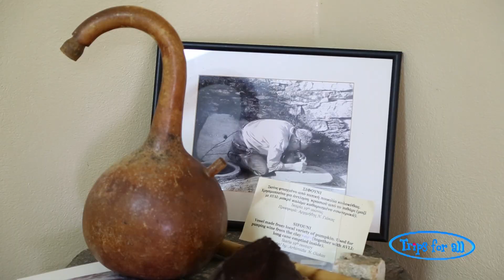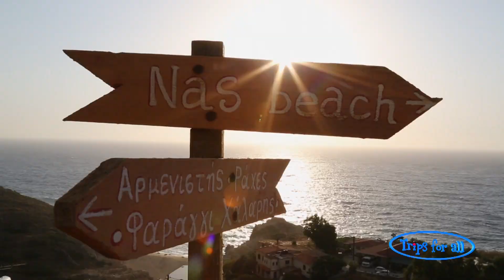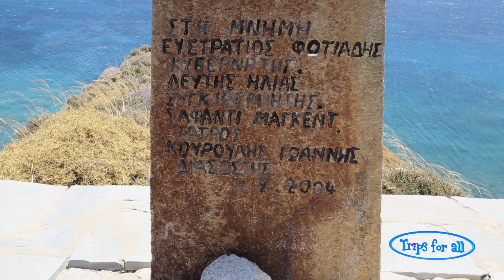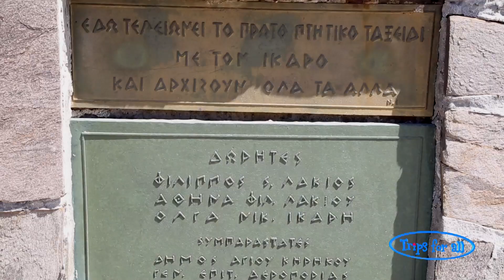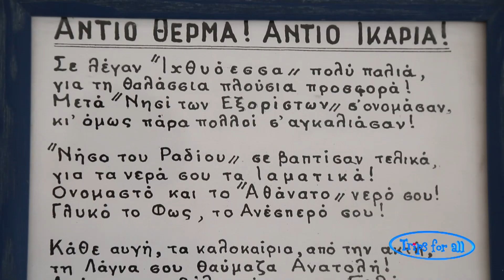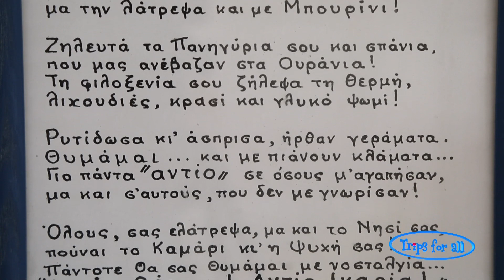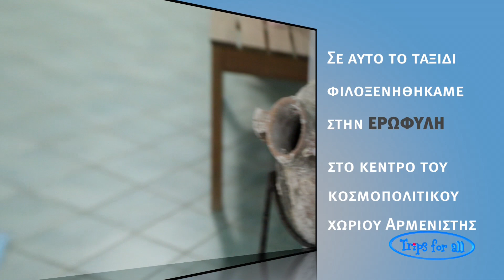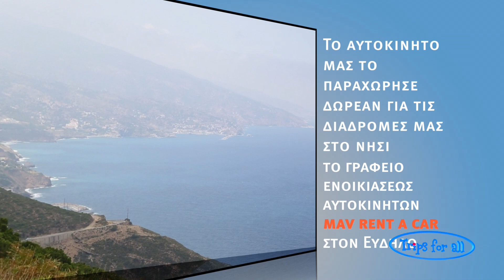Tripsforall Ικαρία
ΙΚΑΡΙΑ… μία πινελιά σπουδαίου ζωγράφου στο Αιγαίο!
Εδώ στο νησί όλα είναι διαφορετικά. Η ζωή η διατροφή αλλά και η ηρεμία που βγάζουν οι ΙΚΑΡΙΩΤΕΣ θα σας παροτρύνουν να χαλαρώσετε και να ενταχθείτε στην δική τους καθημερινή πραγματικότητα! Η τουριστική υποδομή  σήμερα βρίσκεται σε αρκετά καλό επίπεδο  με πολλές παροχές προς τον επισκέπτη. Επιλέξαμε και μείναμε στο κοσμοπολίτικο χωριό Αρμενιστής κεντρικά στο νησί, ώστε η καθημερινές εξορμήσεις μας να είναι εύκολες αφού στην Ικαρία οι αποστάσεις είναι  αρκετά μεγάλες.
Здесь на острове всё необычно и своеобразно: жизнь, питание, спокойствие, которым обладают икарийцы. Всё это побуждет вас расслабиться, отдохнуть и присоединиться к их повседневной реальности.
Туристическая инфраструктура острова в настоящее время находится на высоком уровне с любыми услугами для посетителя. Мы остановились в деревне Арменистис, которая находится в центре острова,что бы облегчить наши ежедневные экскурсии так как расстояния на острове довольно таки большие. Από την ομάδα της ταξιδιωτικής εκπομπής Tripsforall! Για περισσότερες πληροφορίες επισκεφθείτε